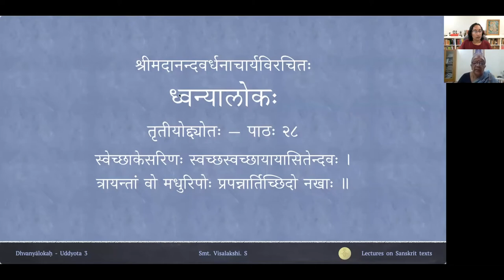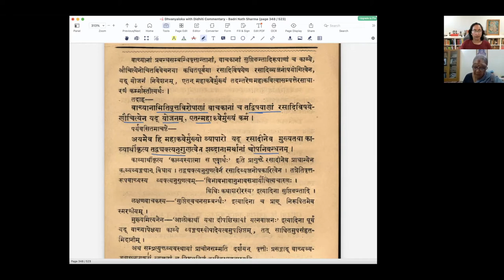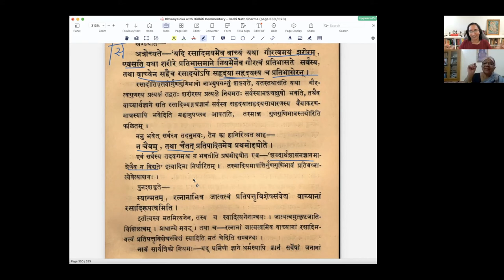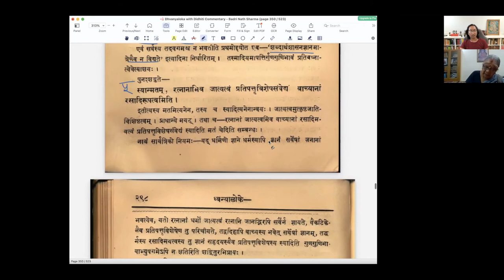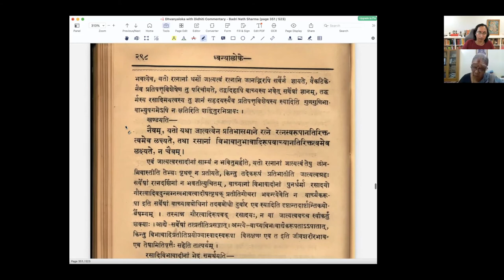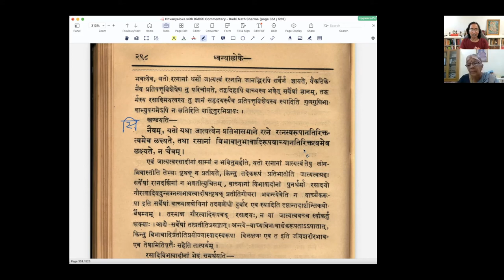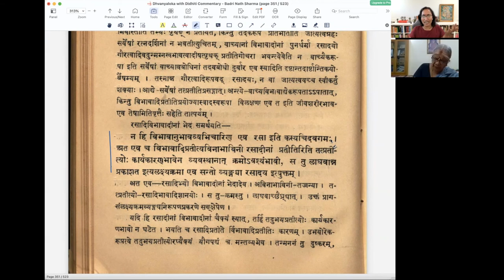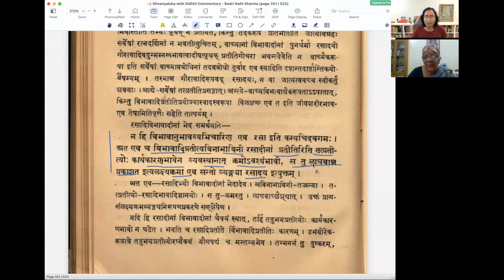ध्वन्यालोकः - तृतीयोद्द्योतः - पाठः २८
Uddyota 3

पाठः २८ — वाच्यवाचकानामौचित्यम् , रसवाच्यसम्बन्धविचारः